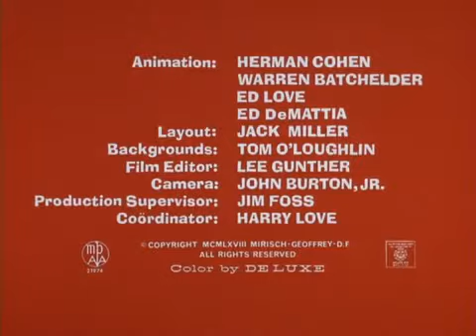The Pink Panther The Pink Package Plot